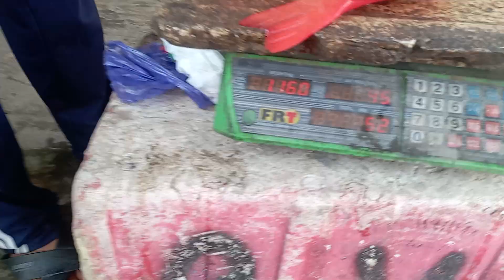ikan sunu siap meluncur ke maros